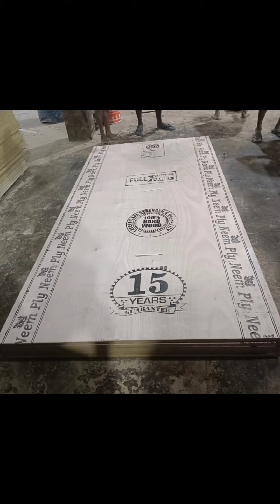Plywood Manufacturers in Kerala - Boards India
Hardwood Plywood Manufacturers in Kerala. Boards India Plywood is the leading manufacturers of plywood to customers all over India for more than 12 years. Equipped with latest machinery and skilled workers and focused management we are able to provide our valuable customers high strength, smooth surface, garanteed thickness and durable plywood with prompt service.